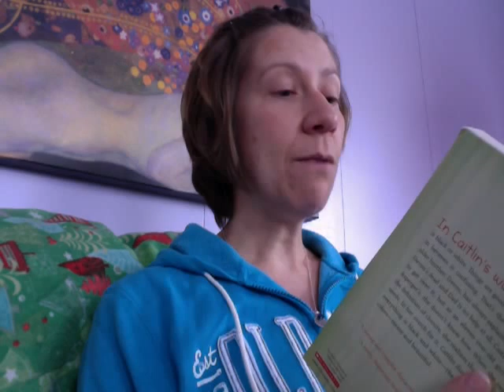Mockingbird Chapters 17 & 18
1. Using four sticky notes, write down four questions or thoughts that come up as you read. Use the following titles and explain what you mean on the sticky note.

- Question
- Connection
- Laugh
- Cry
- Important *
- Don't Understand ?

2. If the question you asked is later answered, go back and write down the answer on the sticky note.